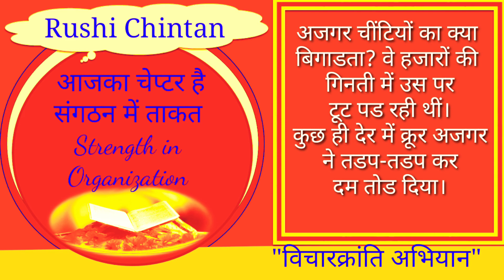संगठन में ताकत Strength in Organization - कहानियां